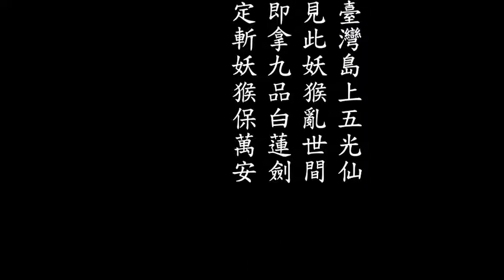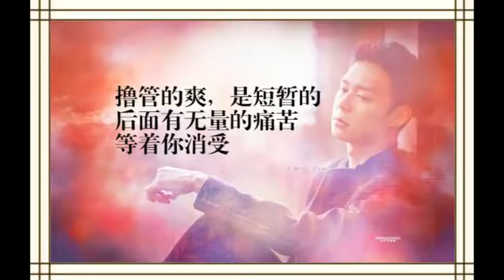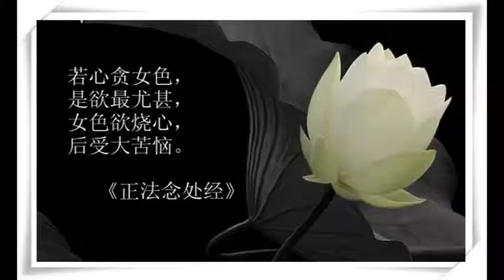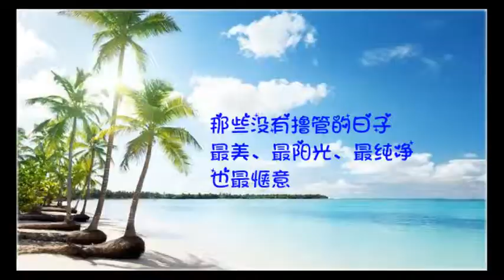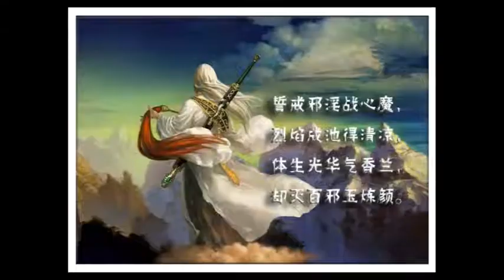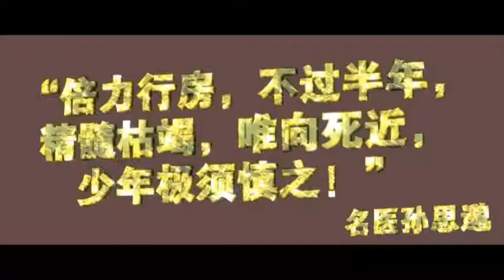看似得到，往往失去更多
人要是明白了道，許多事情都會不敢去做。比如說你去菜市場，看到許多殺戮。或者不要說菜市場，連電視媒體，都把這些殺害動物的行為，看成了正常化。現在人開連鎖店，不僅用的可以連鎖，連殺生的，都可以連鎖。你說看，這個業大不大。

殺生連鎖店中，最明顯的，就是肯德基。那些雞肉漢堡。所以說，人要是對天地萬物，沒有尊敬的心。是很可怕的。再比如說，捕魚的，上次偶爾看了電視，看到有個人發明捕魚的工具，漁網上全部帶刺，這好像還算一項發明，而且媒體好像還很認可。這個時代，共業，是很可怕的。所以說，人要是明白了大道，許多事情都不敢這麼大膽的去做了。

我看過許多人，抱怨醫生，醫院。只要人類有殺業，病一定會有治療不好的。什麼癌症，天花，還是瘋牛病等。所以說，凡是生病的人，首先一定跟殺業有關。那有的人殺心很重，見到殺業，很歡喜，或者自己敢拿著刀，伸向動物的脖子，這個說明不是一輩子，而且多生就有這個業。

現在人常容易迷失自己，比如說，我們常說，要努力賺錢。這個是很大的陷阱。要是方法不當，這個賺錢就危險的。比如說經營殺業的，買賣魚肉的，你說他犯法嗎，也不犯法。但卻背負因果，損掉福報。所以人要是心中沒有道，是很可怕的。

比如說法律越發達，人也越聰明，只有聰明的人，才會去鑽法律的空子，變非法為合法。什麼是合法呢，就是不違背法律。人就喜歡小聰明，總覺得自己賺到了，但天道剛剛相反，天道卻喜歡樸實，不喜歡人的小聰明。許多人看是賺到了錢，卻是損失更多了。

錢是永遠賺不完的，而且會跟著福報跑。有句話，留些錢財給子孫賺吧。有的人很精明，當了官，或者找了一些門路，賺了許多錢，想要留給子孫，那子孫就來花錢了，也很難有出息。那不精明的人，多培養陰德，子孫自然有出息的。

我們常把錢財看成財富，其實精神的無形財富，才是最可貴的。儒家說要做聖人，道家說要成神人，佛家說要成佛。都是要留下精神財富。精神也是一種財產，人就是執著可見的東西。可見的東西，永遠會壞的。唯有不可見的東西，才會長久。你看，世界上最為堅固的人類文明，如埃及金字塔，萬里長城。如此堅固總有壞掉的一天。可見的東西，是不長久的。但精神，就不會。

現在人都喜歡有，我有這個，有那個。大家都在追求有，那有永遠是有限的。你有幾棟房子，幾輛車子，這個是有限的。人的生命不能太局限了。追求無的境界，才是最高的。

比如佛，什麼都沒有，因為他把自己給布施出去了，給了所有的眾生，相反的，他得到的卻是更多，尤其是精神的財富。再比如說范蠡，他很有錢，如果他不布施，他不過是一個最有錢的財主罷了。但他布施了，三次發財，三次都捨得乾淨，他沒有了，但他卻得到了生命最重要的東西：後人都記得他的美名。

生命的能量，可以轉化許多東西。一輩子為一棟房子努力，你的能量就轉化為房子了。房子倒了，你的價值也失去了。 那如果化成了悲心來救度眾生，那只要你救度的眾生在，你的價值永遠在。因為你永遠活在他們的心中。所以祖師爺圓寂了幾百年了，人們還記得他。就是他生命能量的廣大和長久。